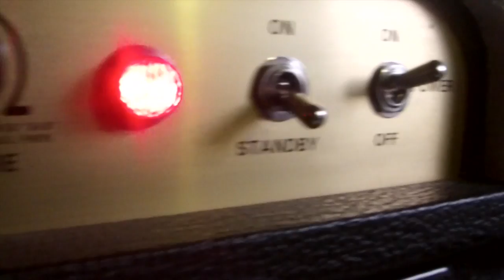Обзор PEAVEY Windsor Tube Amp Head 100w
Гитара: Burny 1979 Japan
Кабинет: Marshall 1960 AV
Педали в цепи:
1. Behringer TU300 - тюнер
2. AMT WH-1 Japanese Girl - квакушка
3. Змей Горыныч Aspid Drive
4. Black Arts Toneworks Pharaoh Fuzz
5. MXR Phase 90 Custom - фазер
6. Shift Line Raxxla - хорус
7. AMT SY-1 Stutterfly - дилей (подклчался в петлю эффектов усилителя)